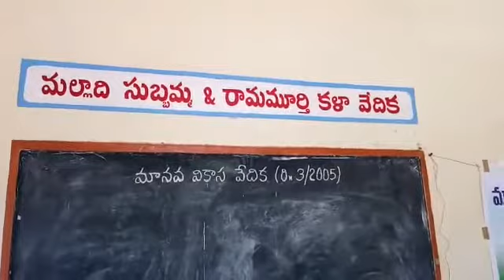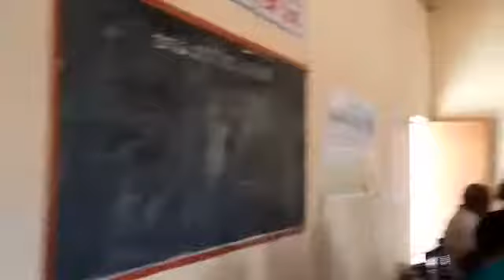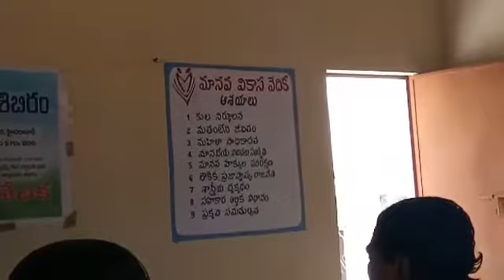Human develop ment form.clasess